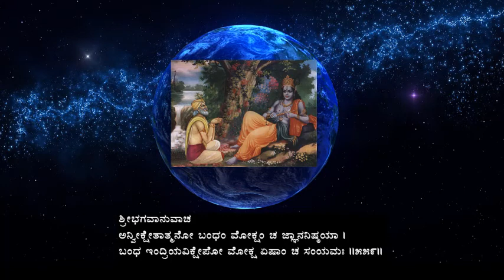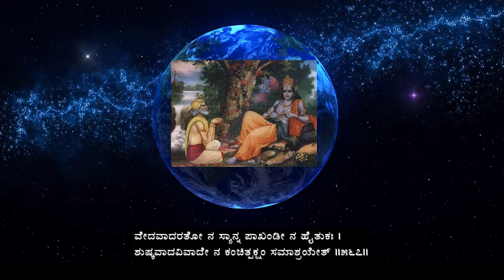Uddhava Geethe in Kannada - Day 63, 12-10-2020